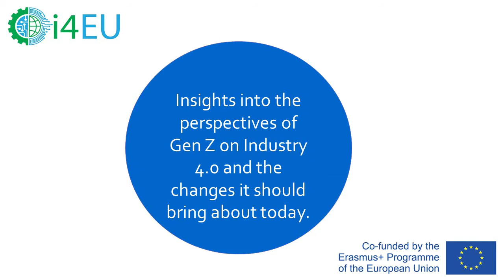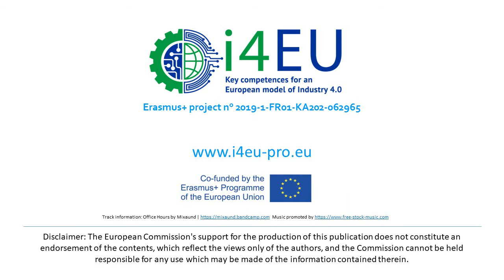Katrin Jana Thaler, Ostwestfalen-Lippe University of Applied Sciences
Insights into the perspectives of Gen Z on Digitalization and the changes it should bring about today.